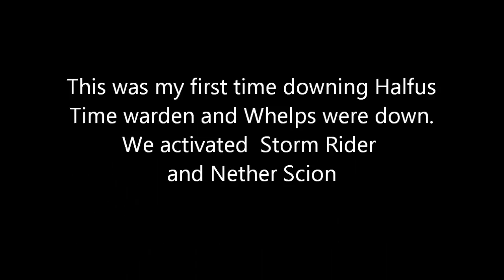Khaz Modan BoT Halfus pug_2011-04-10.wmv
A pug I did in the Bastion of Twilight to down Halfus Wyrmbreaker, we went on to V&T and almost downed them, got them to 20%.
I picked up Wyrmbreaker's Amulet replacing my Lightning Flash Pendant. My gearscore is 351.

I recorded with fraps, spliced the videos together with Virtualdub, and Made the Title and credits with Windows Live Movie Maker.

System stats CPU i7 920, Ram 6 GB, Video XFX  HD4890.